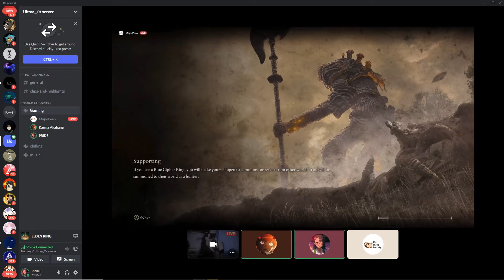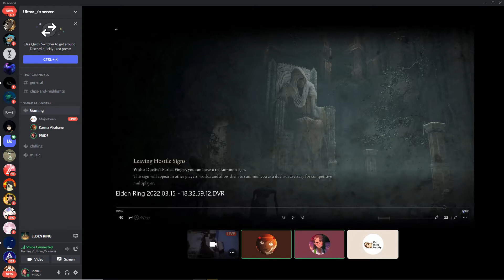Elden Ring should be like?